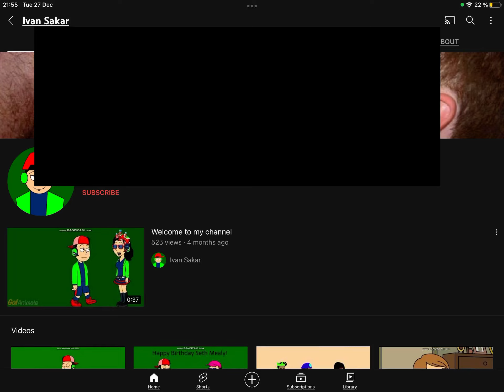exposed for showing a disgusting image on his channel banner